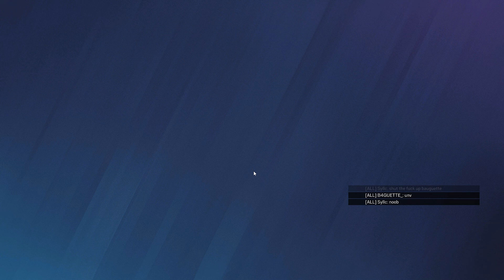Rainbow Six Siege - 7 Kill I Can Do it Yeahhh OC-Gameplay (2022)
►ST1000DM010-2EP102
►RAM 16 GB